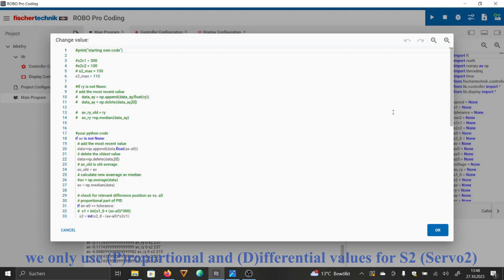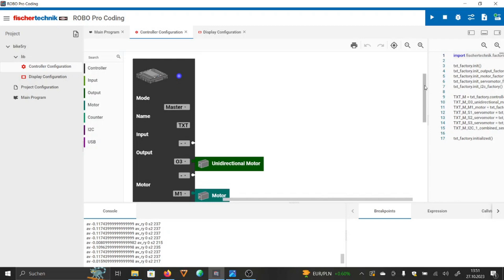fischertechnik txt4.0 steer into fall bike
fischertechnik bike that steers into the fall to stabilize, using the BMX 055 acceleration sensor. Rather simple program in RoboProCoding with minimal logic in Python, mainly to calculate the PID values for the steering servo.
From the PID approach, we only use Proportional and Differential components. We skip the I integral part.

For noise reduction, we average 15 values from the acceleration in x-direction and calculate the median "av".

proportional
p = int(s2_0 - (av-a0)*s2c1)
s2c1 factor is the first value from the display glider for proportional factor

differential
value based on the change of the average value.
s2c2 factor is the second value from the display glider for differential factor
d=int((av-av_old)*s2c2)

servo 2 value composes of both, proportional and differential part:
s2 = p + d

Servo3 is being used for pushing the feet down while the bike is not moving. We give the bike a fixed number of seconds (3) to accelerate, then pull the feet up. There is logic to push the feet down, when tilting too much. As this requires additional energy, we decided to rather disable the feature for the final runs on the video.

Originally it was planned to use 3 servos to remote control the bike. However, it turned out to be difficult to gain enough speed given the rather high weight of the model. In consequence, we skipped the driver and only continued with stabilizing the bike itself.

As usual, feel free to copy everything and make your own trials. We would love to hear or see results of Your own trials.